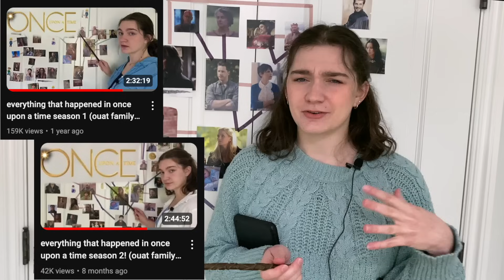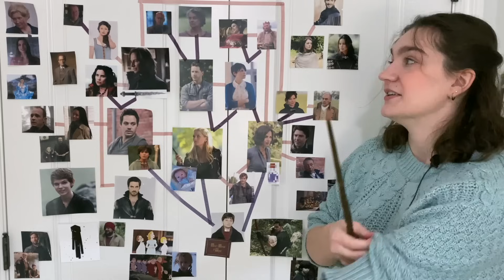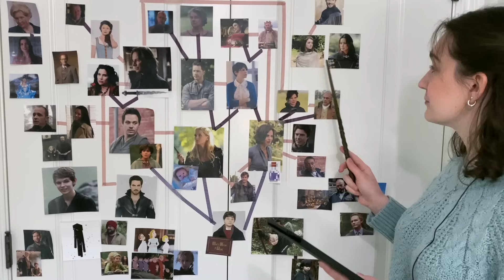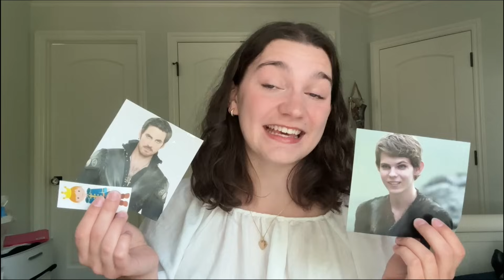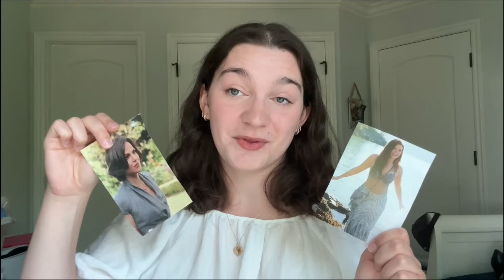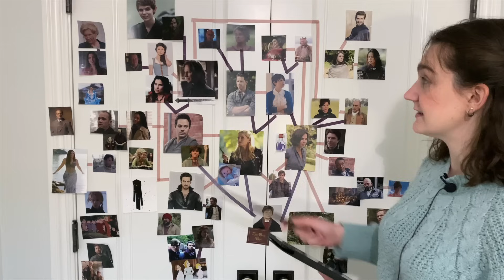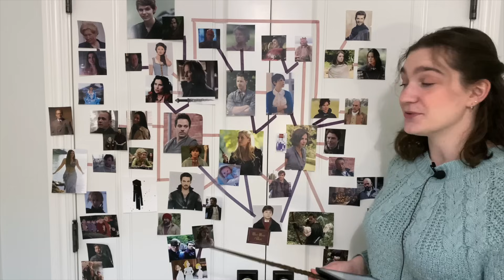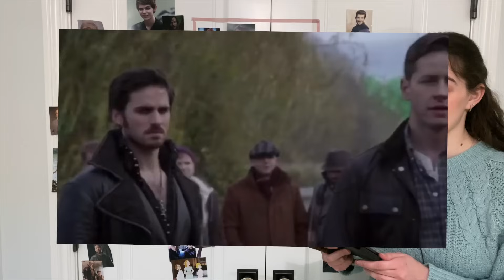everything that happened in once upon a time season 3a (ouat family tree explained once again!)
onceuponatime ouat breakdown recap ouatfamilytree peter pan is the villain? here we dive into the love triangle that is captain hook, emma swan and neil / baelfire, the love between aurora and mulan ? and WHO is rumplestiltskin's father ?? the once upon a time family tree is explained in this adventure that is once upon a time season 3a - quite literally once upon a time in neverland. i hope hope hope you enjoy!

00:00 - 03:26 intro
03:26 - 14:24 episode 1 "the heart of the truest believer"
14:24 - 21:49 episode 2 "lost girl"
21:49  31:45 episode 3 "quite a common fairy"
31:45 - 38:44 episode 4 "nasty habits"
38:44 - 47:56 episode 5 "good form"
47:56 - 59:46 episode 6 "ariel"
59:46 - 01:08:20 episode 7 "dark hollow"
01:08:20 - 01:19:43 episode 8 "think lovely thoughts"
01:19:43 - 01:27:18 episode 9 "save henry"
01:27:18 - 01:35:23 episode 10 "the new neverland"
01:35:23 - 01:14:19 episode 11 "going home"